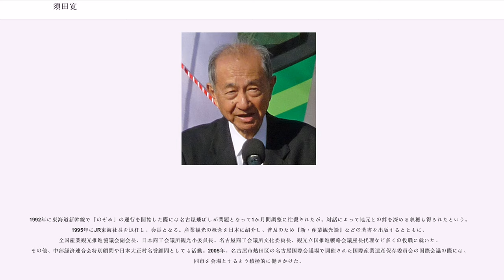須田寛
須田 寬（すだ ひろし、1931年1月28日 - ）は、東海旅客鉄道（JR東海）の初代代表取締役社長である。名は寛と表記されることが多いが、正式な名前の表記は寬（儿部の右側に点が入る）である。ホームライナーの生みの親といわれている。

京都市中京区で洋画家の須田国太郎の長男として生まれる。国太郎は写生旅行のため時刻表を毎月のように購入しており、読み方を教えられて幼稚園の頃から読み出した。少年時代は体が弱く、時刻表を見ながら病床で遠方への旅行を想像していたという。また、父が留学時代に集めたヨーロッパ各国の切手約1,000枚を幼稚園の頃にもらったのがきっかけで、切手収集が趣味となった。

小学生の時は冬になると気管支炎を起こして毎年3学期はほとんど通学できないほど病弱で、5年生だった1941年に太平洋戦争が始まると教練の成績が悪いことなどから劣った少国民として教師に責められ、非国民とも呼ばれた。さらに公立中学校の受験も教師に禁じられ、同志社中学校に進んだ時には強い劣等感を抱えていたという。旧制中学5年の時に肝臓を患って40度以上の高熱を出し、これが治った時に医師から励まされたのがきっかけで自分に自信を持てるようになった。京都大学に進むと学内で盛んだった学生運動に参加したが、活動内容に疑問を感じてスト破りをしたところ右翼と呼ばれて違和感を覚えたという。

1954年に京都大学法学部を卒業して日本国有鉄道（国鉄）に入社。子供の頃に電気科学館で路面電車や地下鉄の解説を見て感激した体験や、勤労動員の際に空襲を受けても鉄道の運行システムが確保されていたことへの感心が背景にあったという。1年間の研修を経て静岡鉄道管理局に2年間配属された。経歴的には見習いだけで終えるのが慣例だったが、沼津車掌区長の指示で実際に御殿場線で車掌を1か月半務めている。一方、当時は洞爺丸事故や紫雲丸事故をきっかけに国鉄への世間の風当たりが強くなっており、さらに1964年に赤字に転落するなど厳しい状態になっていくのを強く実感していたという。

その後本社に戻り、1969年から旅客局で設備課長の職に就いた。翌年に日本万国博覧会（大阪万博）があり、万博関係の駅整備を担当している。1972年に営業課長になるとディスカバー・ジャパンキャンペーンを引き継ぎ、専門家が決めた内容に細かい注文を付けないという前任の馬渡一真の方針を徹底させた。営業課長時代には山陽新幹線の岡山開業や博多開業準備で料金改定を手がけた。この経験を受けて1974年に総務課長となり、国会や政府、主婦会館などへの説明を担当した。国鉄の財政難のため運賃・料金値上げは毎年続き、1976年11月には50%の値上げを行って乗客が離れ、財務基盤が崩れていくのが虚しかったという。また1973年の優先席導入の際には新たな座席モケットを発注する時間的な余裕がなく、色の違う生地を使うよう指示したため在庫のあった新幹線電車普通車用のシルバーグレーの座席モケットが使われ、これがシルバーシートの由来となった。また、1971年には、プリペイドカードであるオレンジカードの開発プロジェクトのリーダー役も担当している。

その後、名古屋鉄道管理局長・本社旅客局長・常務理事を務める。1982年に国鉄分割民営化の答申が出たが、合理化による再建を現場に呼びかけていた時期だったため、経営方針の変更でマル生運動のような混乱を懸念したという。1985年には常務理事として国鉄独自の全国1社を維持する民営化案策定に携わったものの激しい批判を受け、忸怩たる思いがあった。一方で地域別分社という現在の形態は結果的に良かったと後に評価している。また、旅客局長時代には上野駅に到着した特急列車が、夕方のラッシュ時に空席のまま東大宮操車場まで回送される編成が、途中の赤羽駅のホームを通過するときに乗客から非難されていたのをきっかけに「ホームライナー」のアイディアを着想し、提案をもとに1984年6月に「ホームライナー大宮」の運行を開始している。

1987年に国鉄が分割民営化される際に、JR東海の初代代表取締役社長としてニュースで名前が挙げられたが、分割に反対していたため国鉄からの辞職を想定しており、就任要請に戸惑いを感じたという。

JR発足直後の1987年6月には、同年中日ドラゴンズの監督に星野仙一が就任し、同チームの強化策とし...